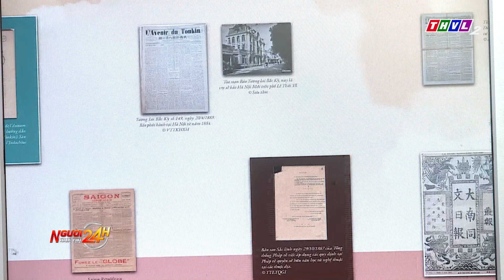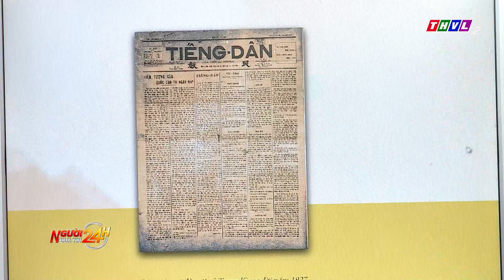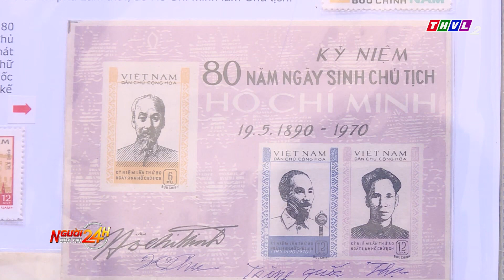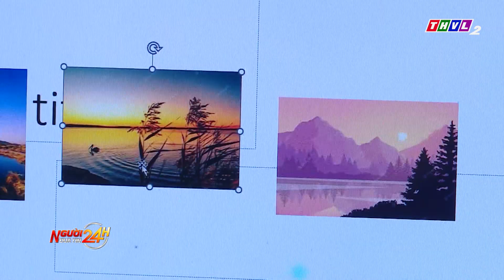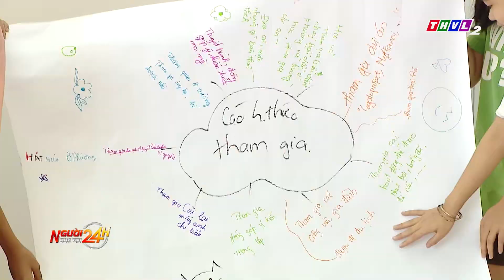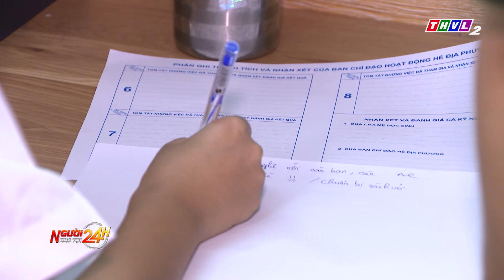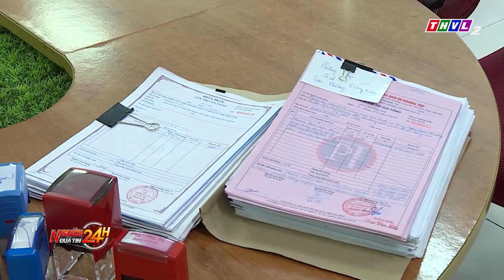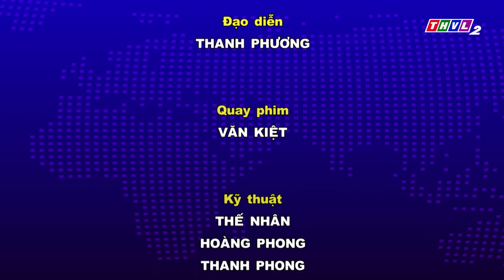Người đưa tin 24H (18h30 ngày 21/06/2023) - Hấp dẫn Ngày hội Bánh xèo Nam Bộ lần đầu tiên tổ chức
Người đưa tin 24H (18h30 ngày 21/06/2023) - Hấp dẫn với Ngày hội Bánh xèo Nam Bộ lần đầu tiên tổ chức ở Đồng Tháp

04:33 - Lửa bùng phát trong xưởng sản xuất ở TP.HCM, nhiều người hốt hoảng tháo chạy
05:30 - Giá xăng giữ nguyên, giá dầu tăng
09:13 - Khởi tố 4 đối tượng mua bán trái phép 2.200 tỉ đồng hóa đơn
13:02 - Hấp dẫn ngày hội Bánh xèo Nam Bộ lần đầu tiên tổ chức tại Đồng Tháp

⬇️⬇️⬇️ Tải THVL Audio để nghe đầy đủ